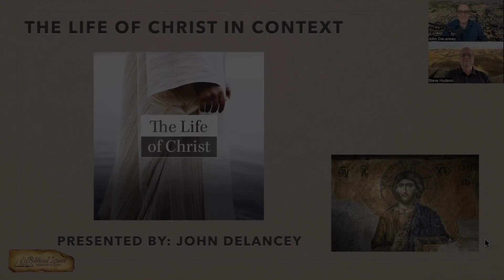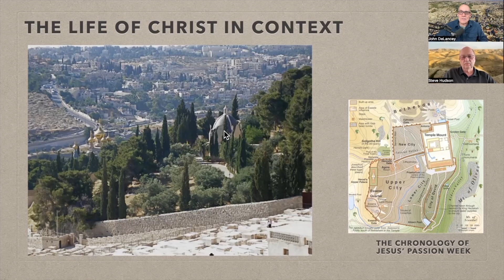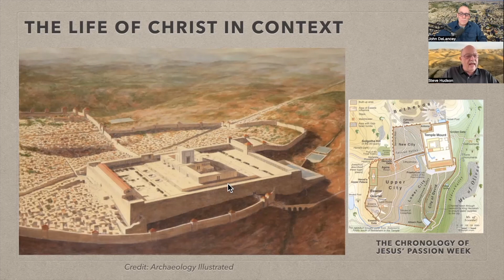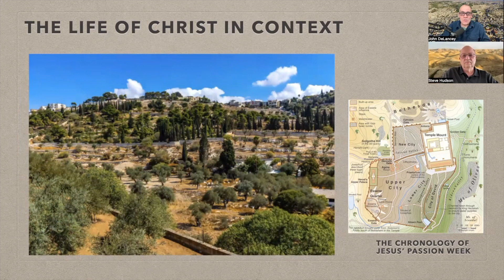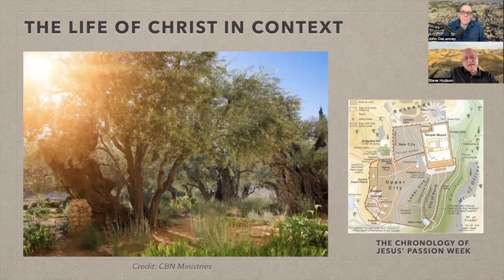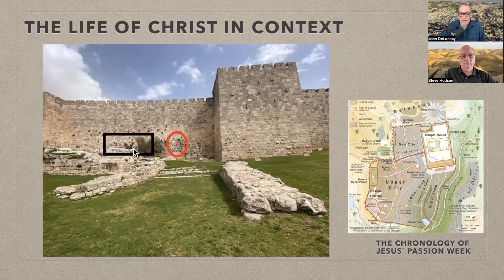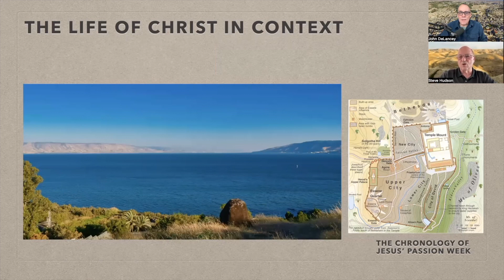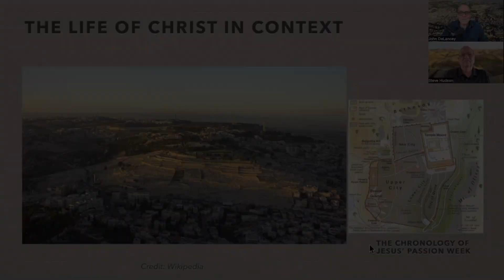Life of Christ in Context Session 12 (Chronology of the "Passion Week" of Jesus, with Steve Hudson)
Shalom and welcome to Session 12 in the series, “Life of Christ in Context.” This 12th session once again features guest presenter and good friend Steve Hudson. Steve and John studied together in Jerusalem for one year in the early 1980s. We pick up the conversation about the chronology of Jesus as we focus on the “Passion Week” of Jesus in Jerusalem. The length of this video is 70 minutes.

The setting for Jesus’ life is Israel, and the timing of His ministry is the 1st century! We hope you enjoy this series!